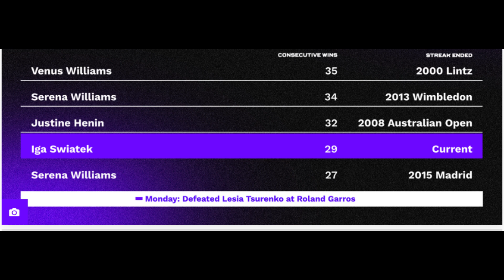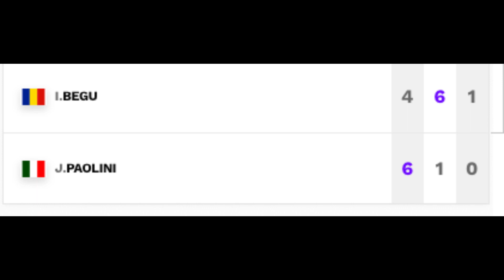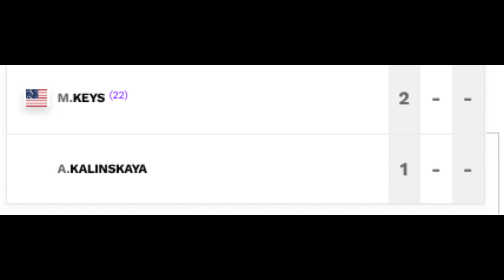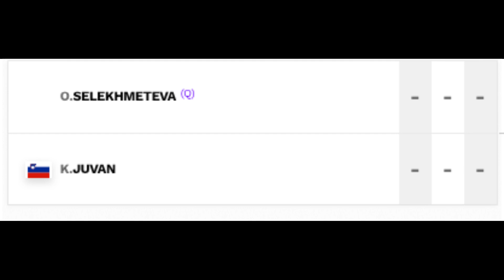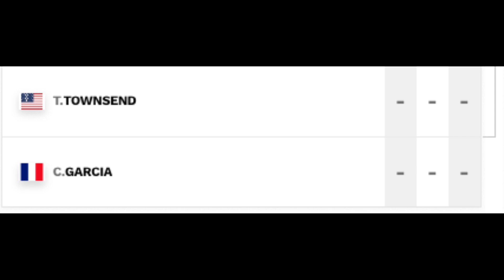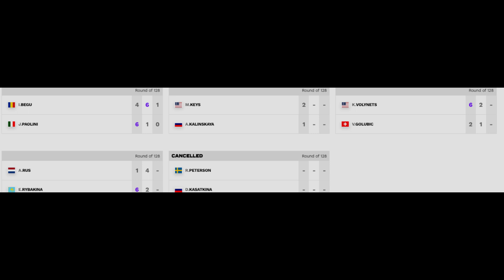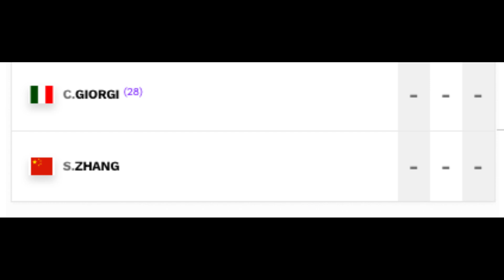Bonjour Caroline Garcia vs Taylor Townsend French Open Live Tennis Roland Garros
Live Coverage and Predictions